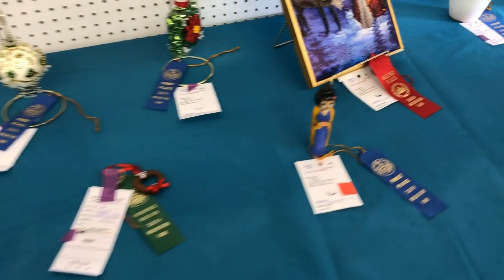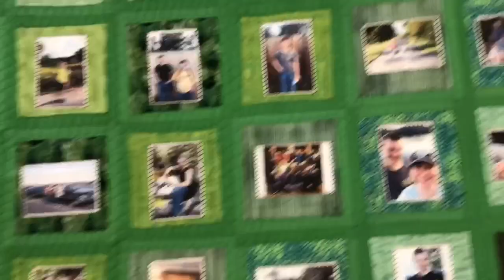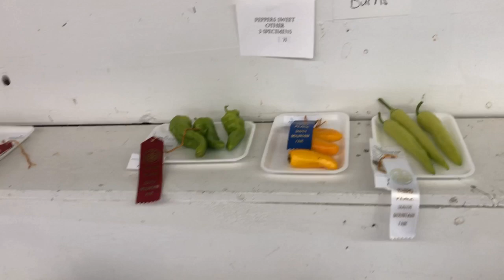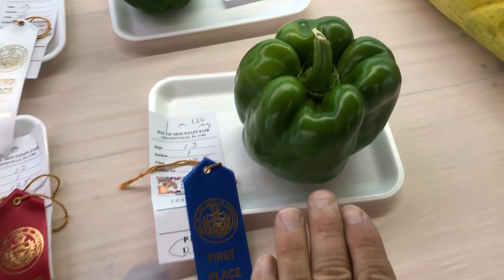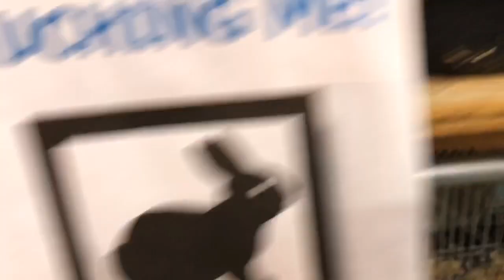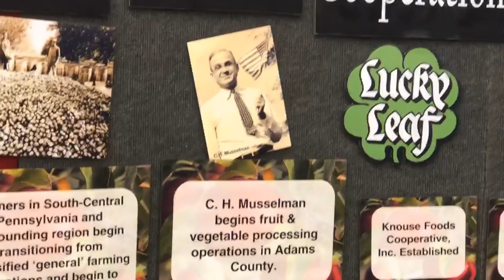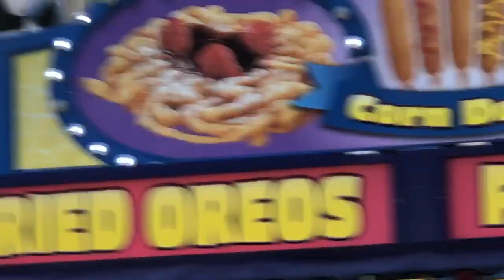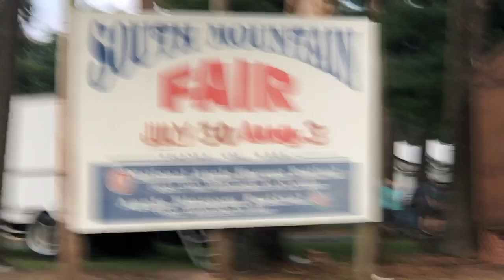South Mountain Fair